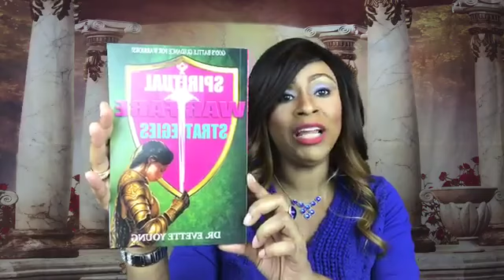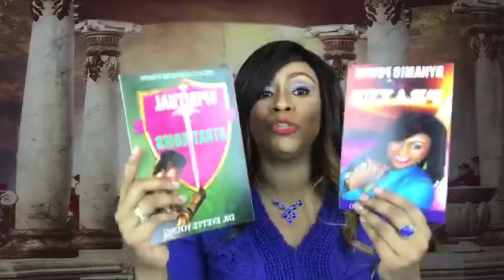Steps to Breaking The Curse For Real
Be blessed as the Lord walk you through the steps to breaking curses and bondages off of your life.

for more materials that will enrich your life.

For consultation and counseling please book me on site for a one-on one. God Bless you.